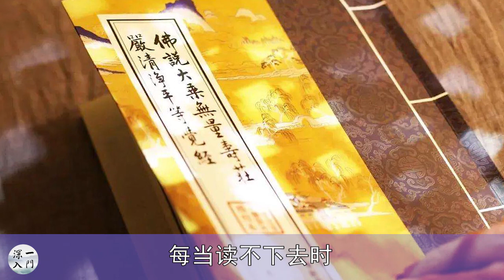读经分享：读《无量寿经》一千二百部后的心得体会